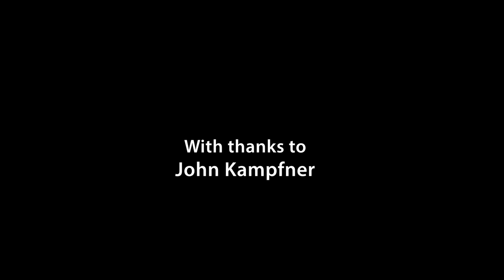Germany does it better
From dealing with its C20th history to tackling the coronavirus, let alone its industrial prowess, Germany just does it better – or so argues the former editor of the New Statesman, John Kampfner, in his latest released book. The question is, what are the reasons for Germany's success, and what lessons could Britain learn?